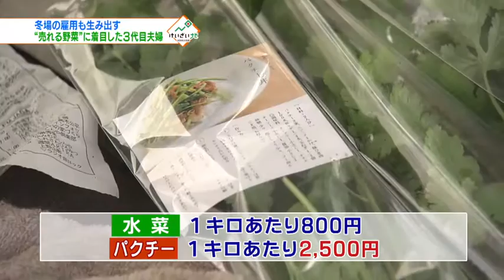農業を変える女性のチカラ① 2017年3月12日放送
十勝の士幌町。ある農家のビニールハウスにやってきたのは、同じ十勝の清水町で、畑作や酪農を営む農家の若手の奥さんたち。
真冬でも、忙しく働く農業女子たちがいると聞いて視察にやってきたのです。
「今までずっと水菜のハウスだったのを、お客様のニーズに合わせて、パクチーの方がこれからいけるのではと、ちょっとずつ規模拡大をして、いまハウスが５棟あるうちの２棟がこういうパクチーのハウスになっています」。堀田悠希さん、２９歳。士幌町で３代続く畑作農家へ嫁いで５年になります。

メインで作っているのは白カブで、忙しい夏場にはおよそ30人を雇用しています。堀田さんの夢想農園の特徴は、夏場だけではなく、通年でスタッフを雇用していることです。
真冬にビニールハウスを稼働させるのは、農業王国・十勝でも珍しいケース。
燃料代や維持費がかさみ、効率が悪いと考えられているからです。それでもやる理由は・・・。

夢想農園で働く後藤さん。夏場だけの雇用なら、ほかの仕事を探していたといいます。
このビニールハウス、堀田さんが嫁ぐ前はすべて水菜で、価格は平均で1キロ800円ほどでした。堀田さん夫婦は、需要が高いと見込んだパクチーに転換し、水菜の3倍の1キロおよそ2500円で販売。
冬場の稼働でも黒字を出しています。

堀田さんの実家は、中札内村で焼き肉店を経営。物心が付いたときには、店を継ごうと決めていました。短大では経済学を専攻、食についても学ぼうと農協に就職しました。
そこで、夫の隆一さんと出会いました。
焼き肉店を継ぐ夢を断ち切り、農業の世界に飛び込んだ堀田さん。畑に出ることで精いっぱいの毎日に加え、どこのだれに届くのか分からない野菜を作ることに疑問を感じ始めたといいます。
考えた末にたどり着いたのが…個別販売することでお客さんとの距離を縮めたい。

しかし、ここで大きな問題が。
隆一さんの父親が「直販事業は効率が悪い」と大反対したのです！